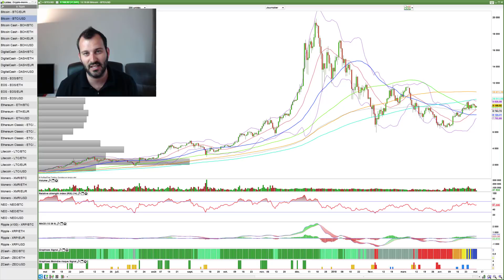POURQUOI JE NE VENDS PAS DE FORMATION SUR LE BITCOIN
Bonjour Chers Graphs. Aujourd'hui on parle bitcoin et pourquoi je ne vendrai jamais de formation. Je vous demande également si vous voulez que je fasse des analyses régulières sur les cryptos. Mon avis fondamental sur les cryptos

► Qui suis-je ?